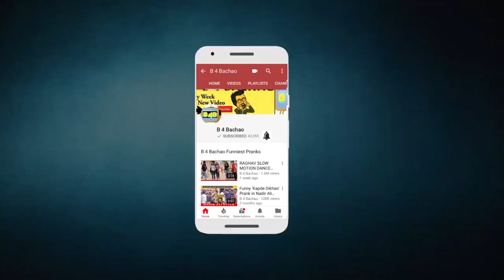Girl Giving Hug To Strangers Prank | Pranks in india | Pranks by B4bachao | Prank 2017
Previous Videos Below -